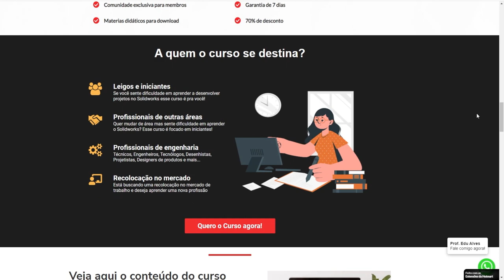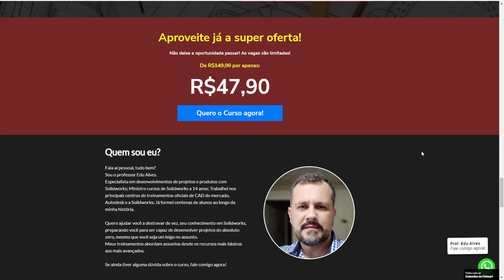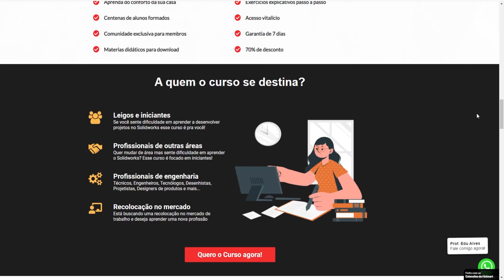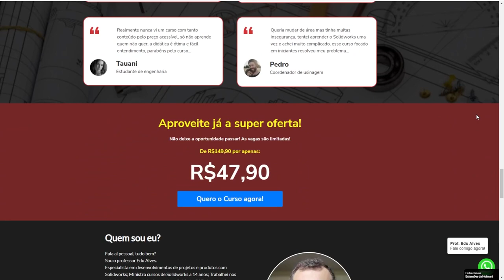5 MELHORES universidades de ENGENHARIA MECÂNICA - segundo o MEC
5 MELHORES universidades de ENGENHARIA MECÂNICA - segundo o MEC

Engenharia mecânica é uma das engenharias mais reconhecidas no mercado, uma vez que é uma das engenharias tradicionais, das engenharias mais antigas. Por isso, muito estudantes buscam dicas de engenharia mecânica porque é uma engenharia muito reconhecida.

No Brasil temos diversas universidades de engenharia mecânica, com o curso de engenharia mecânica. Devido a isso muitos estudantes buscam as melhores universidades de engenharia mecânica do brasil. Além disso buscam o salário de um engenheiro mecânico, o que faz um engenheiro mecânico e se vale a pena fazer engenharia mecânica.

Nesse vídeo estarei listando 5 melhores universidades de engenharia mecânica no Brasil segundo avaliação feita pelo mec no ano de 2014.

00:00 Início do vídeo
00:27 Apresentação
01:39 Universidade 1
02:07 Universidade 2
02:32 Universidade 3
02:58 Universidade 4
03:26 Universidade 5
04:56 Finalização